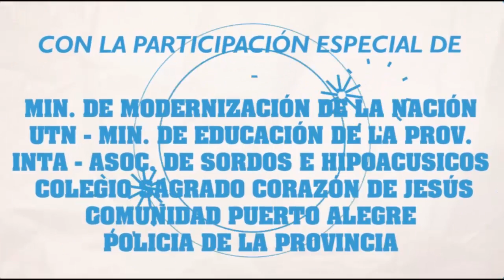CIERRE IMAP 2016